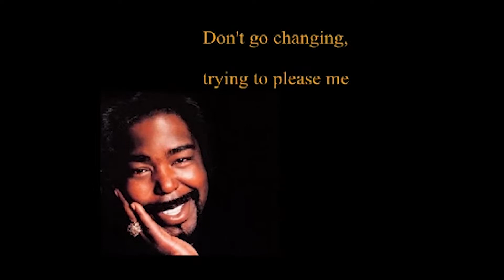Breaking News - Channel Update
Breaking News -

The channel is being updated, and from now on will be Highland Riders Motovlogs.

I have been doing this solo for a wee bit now and have realised what i enjoy doing is group rides or rides with purpose, including touring with great pals.

Instead of failed attempts to run two channels I have decided to update my existing channel to display the efforts of myself and fellow Highland Riders - Gloves, Pics and Proton.